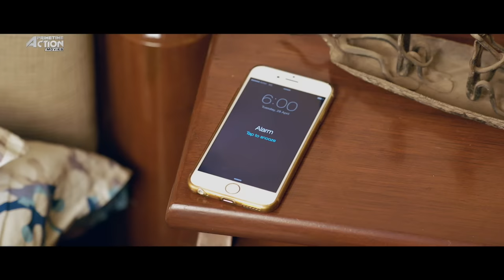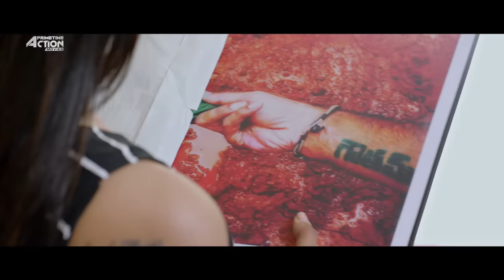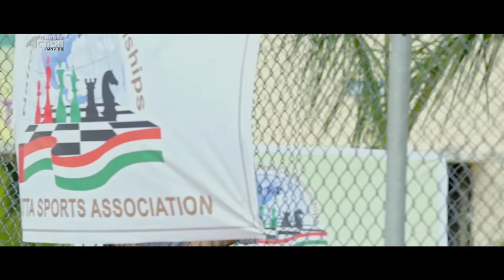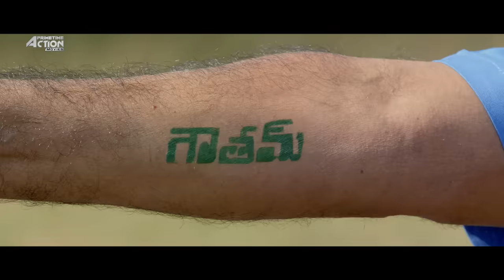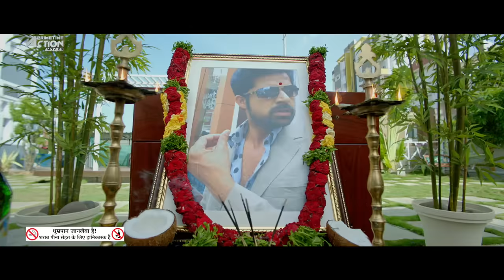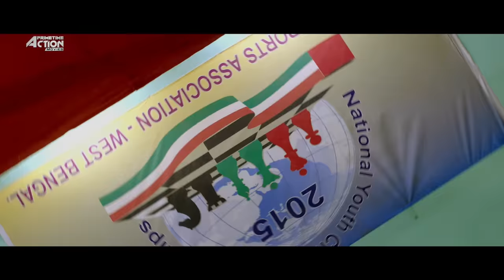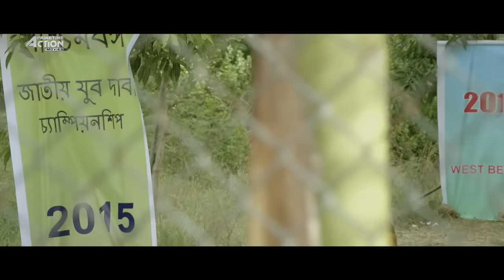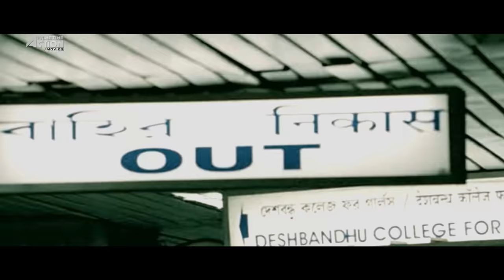BREAKOUT - Hindi Dubbed Full Movie | Nandamuri Kalyan Ram, Sonal Chauhan | South Action Movie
Presenting Hindi Dubbed Full Movie HD "BREAKOUT" Starring Nandamuri Kalyan Ram, Sonal Chauhan, Vikramjeet Virk, Mukesh Rishi. Exclusively on  @PrimetimeActionMovies

Credits:
Directed by A. Mallikarjun
Produced by Komara Venkatesh
Starring: Nandamuri Kalyan Ram, Sonal Chauhan, Vikramjeet Virk, Mukesh Rishi

Synopsis :
Gautham, a young man, gets into the bad books of Pappi, a local thug, by disrupting his marriage. Later, Pappi vows to take revenge from Gautham and threatens to ruin his life at any cost.